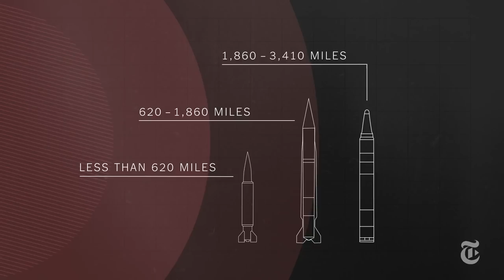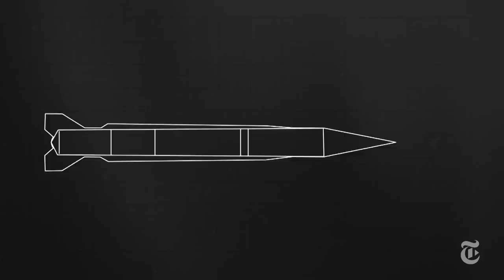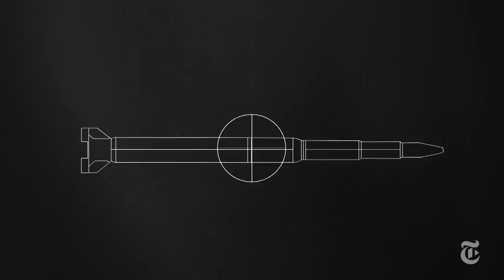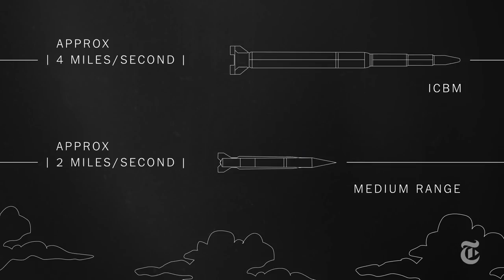Can the U.S. Stop a North Korean Missile? | The New York Times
The United States uses two different categories of missile defense to counter North Korea. Here’s how they work and — sometimes — how they don’t.

With North Korea's continuing testing of of missiles the question needs to be raised about nuclear preparedness in the United States. We look at the different aspects of US missile defense. With the most recent North Korea missile crossing over Japan and hitting open waters some fear the next target could be Guam. North Korea's latest test of what some think could be a hydrogen bomb made an earthquake that shook parts of South Korea and China.

Is the U.S. Ready for a Nuclear Attack? | The New York Times